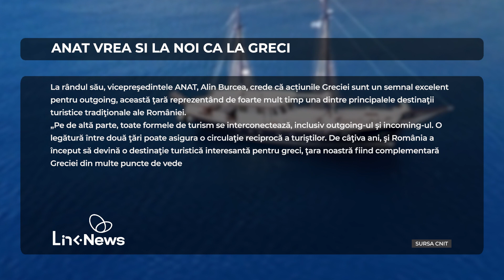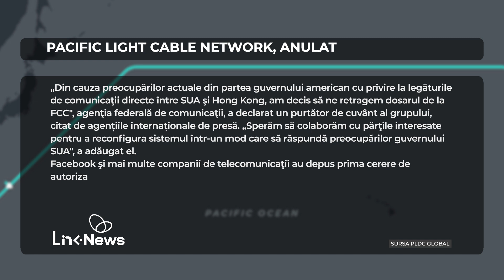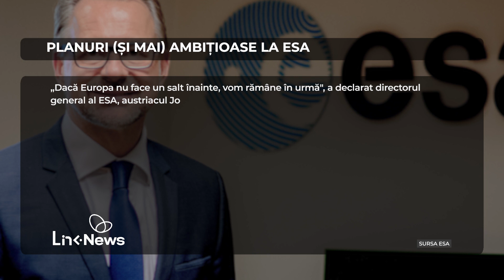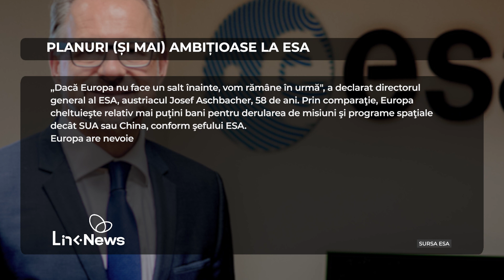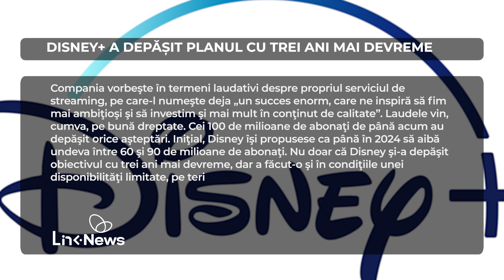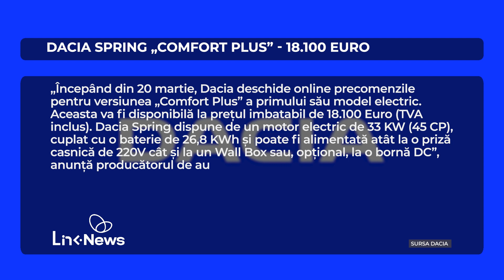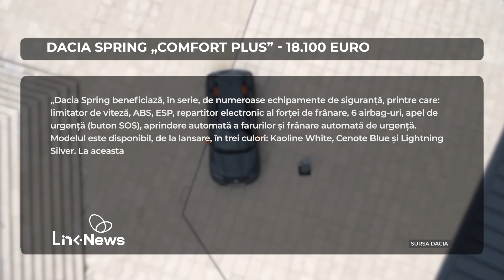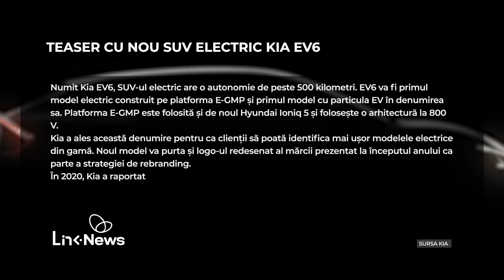Link news updates, 11.03.2021